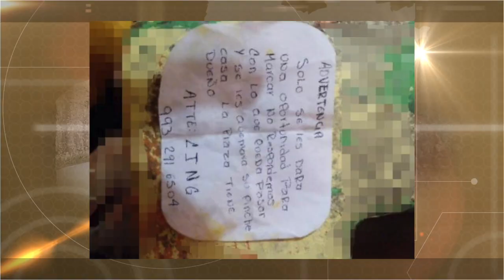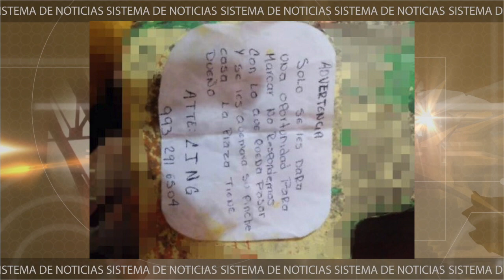La delincuancia organizada no deja dormir a la pobracion en Coatzacuacos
La delincuancia organizada no deja dormir a la pobracion en Coatzacuacos, Veracruz. Ahora recibieron una ultima advertencia a los comerciantes, de no pagar 25 dolares cada 15 dias a comenzara a quemar casas.